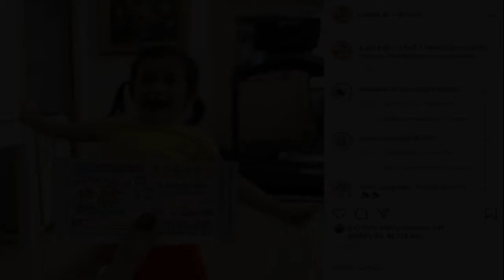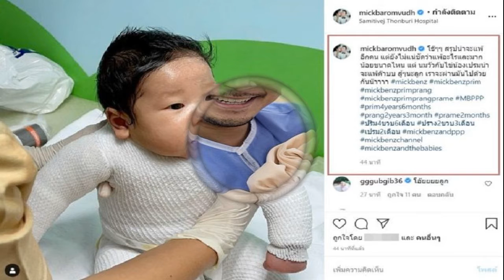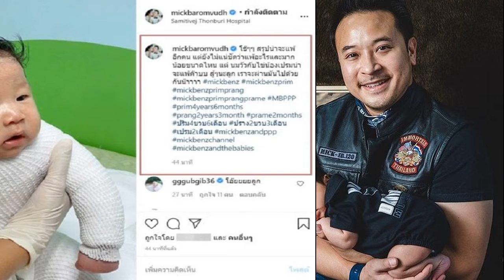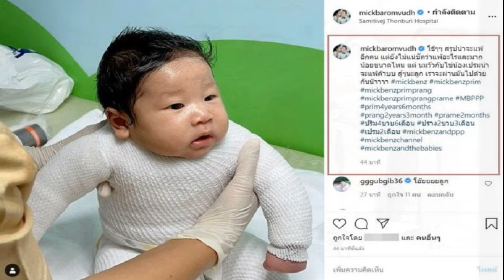กระแต ขึ้นเงินรางวัลที่1 สามีแดนซ์ฉลอง เผยเอาเงินไปทำอะไร ทั้งที่เมื่อก่อนไม่สน